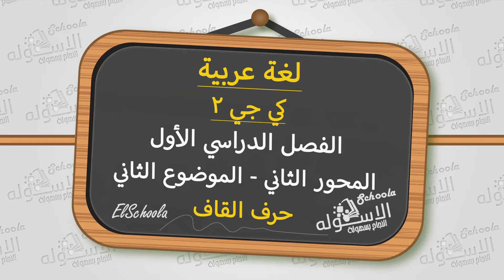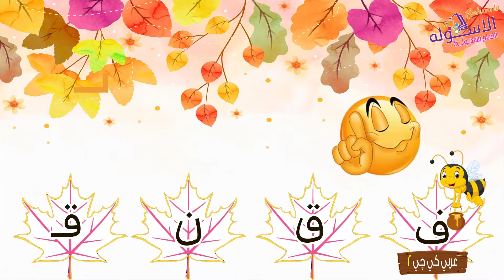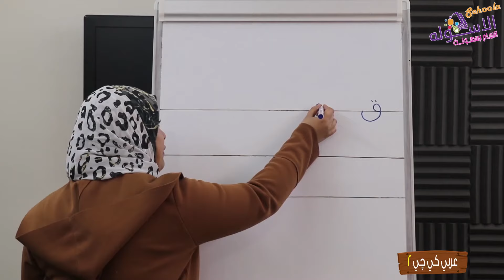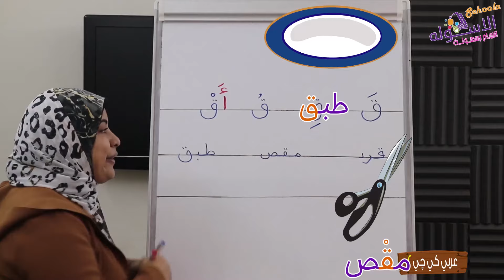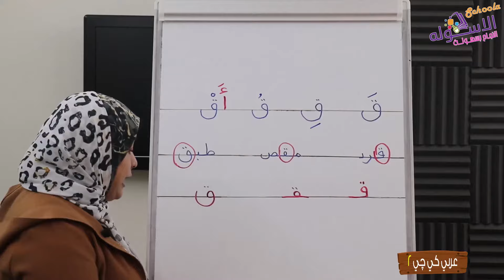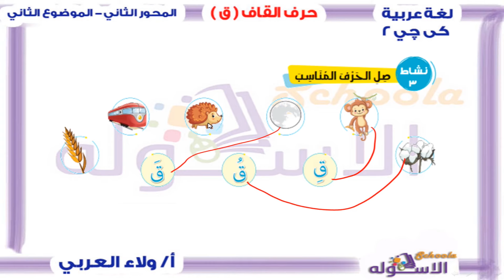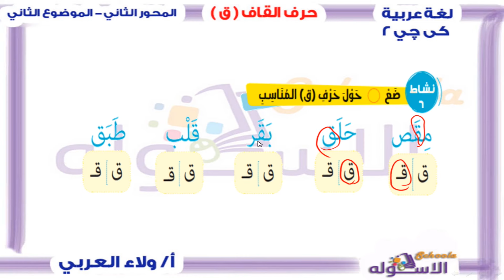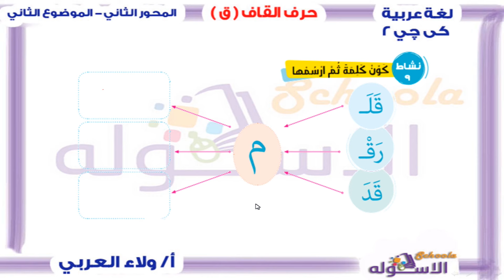حرف القاف | عربي كي جي 2 | المنهج الجديد تواصل | تيرم 1 - محور2 - موضوع 2 | الاسكوله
أ.ولاء العربي  _ لغة عربية _ كي جي 2 _الترم الأول _المحور الثاني _ الموضوع الثاني _حرف القاف - المنهج المصري.